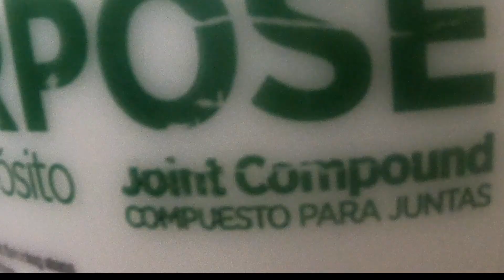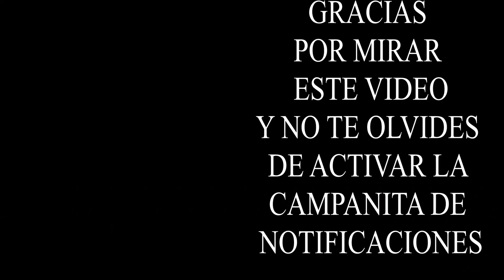COMO Reparar GRIETAS ✌ en las PAREDES 💲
*Como reparar pequeñas grietas en las paredes
*Reparacion de grietas en las paredes
*Como tratar grietas en las paredes
Usando un  empaste  flexible podemos reparar las grietas de los muros de yeso facil usando una MASILLA ALTO RENDIMIENTO.